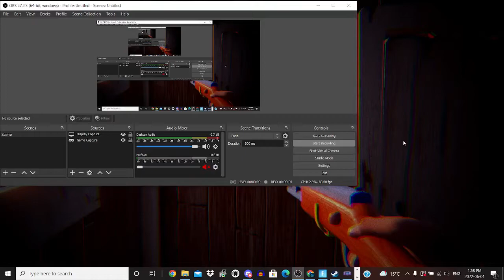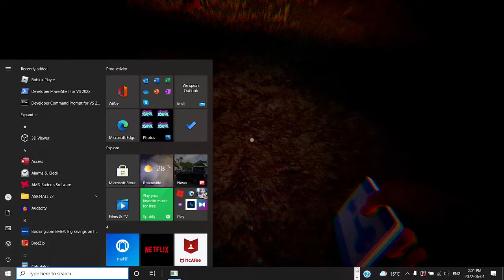Playing the game as intended